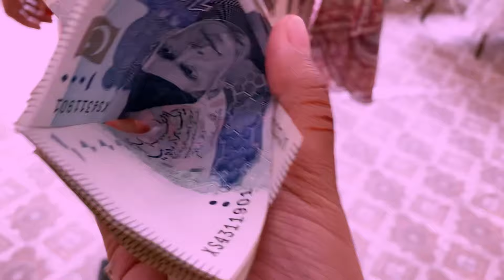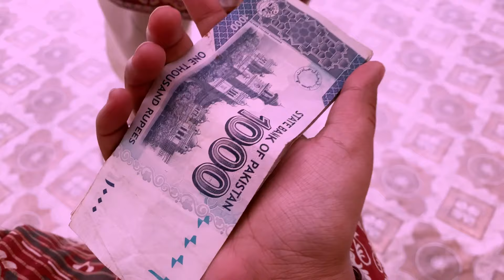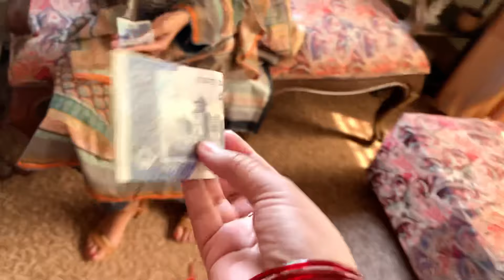Eid Ul Fitr 2023 With My Family 🤩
Hope you guys gonna love this.
Do let me know :) I am waiting for your feedback.

keep spreading love and positivity ❤

Asma abbasi
Aqsa sarwar
Asma haseeb